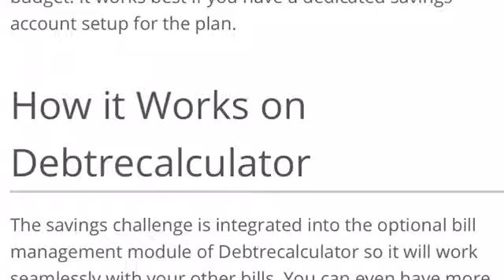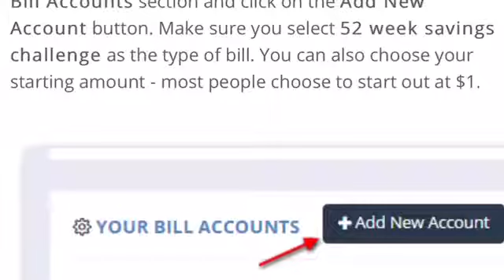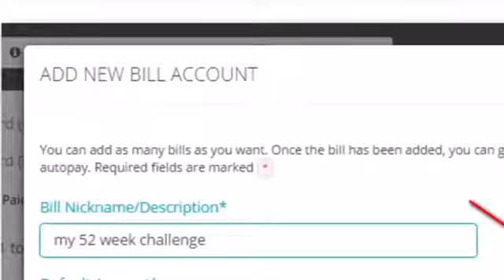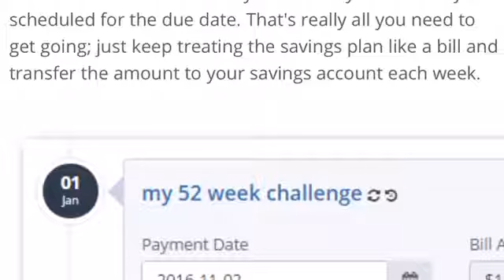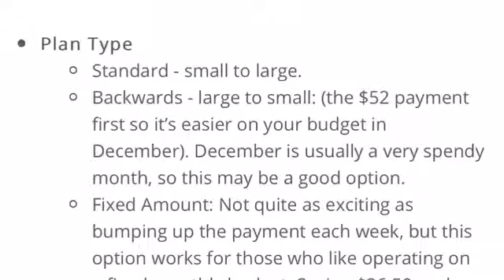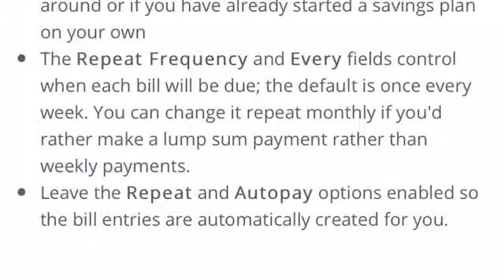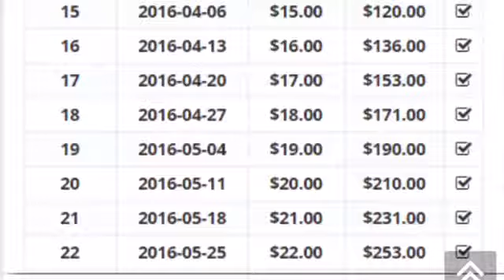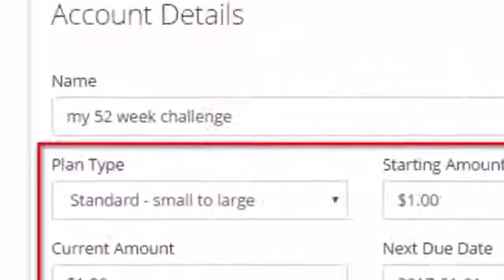Here’s An Easy Way To Save Money!